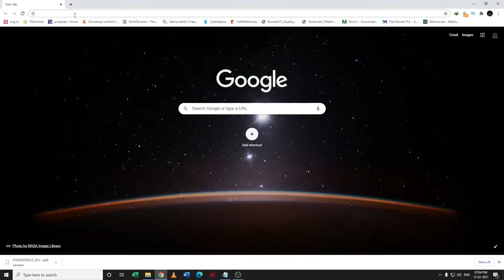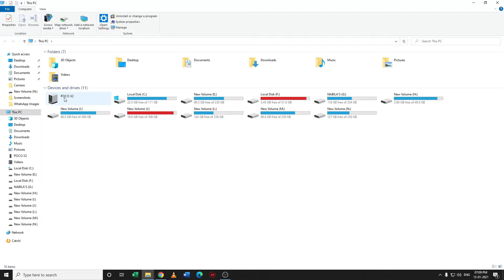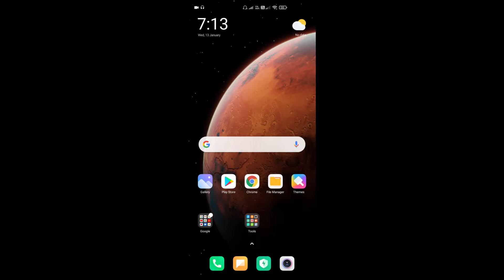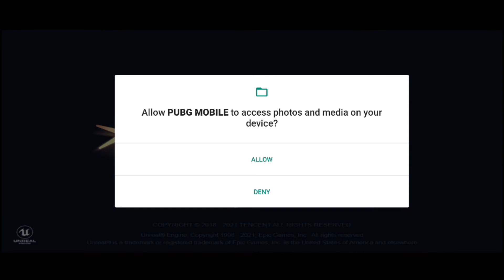How to Update PUBG Mobile 1.2 global 🔥 How to Download PUBG Mobile New Update 1.2 global version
or You can copy the link and paste on any Browser (Google Chrome)
Link is also available in Description

Pubg mobile season 17 update, pubg new update download, pubg season 17 update kaise kare
pubg new update download
pubg season 17 update kaise kare
pubg season 17 download
pubg update download link
pubg mobile new update kaise kare
pubg mobile download kaise kare
pubg mobile season 17 download
pubg update kaise kare
pubg new update download link
pubg mobile season 17 rewards
pubg mobile season 17 tier rewards
pubg mobile season 17 kab aayega
pubg mobile season 17 royal pass leaks
pubg mobile season 17 rp rewards
pubg mobile season 17 release date
pubg season 17 update
pubg season 17 leaks
pubg season 17 royal pass rewardspubg season 17 trailer
pubg season 17 rp rewardspubg season 17 kab aayega
pubg season 17 date
pubg season 17 rewards